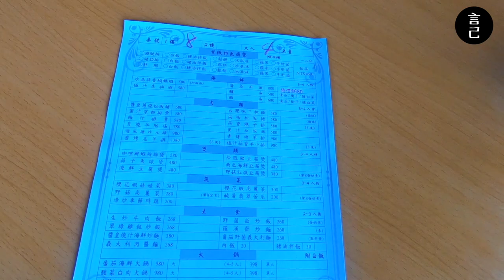天冷就是要到山上吃個鍋！新北三峽超美景觀餐廳，紫微森林一次搞定兩代，長輩、小孩都滿意！(新北、三峽、三峽美食、親子餐廳、餐廳開箱、台式合菜、熱炒、火鍋、情侶約會、三峽玻璃屋）【開箱】【言己,日常生活】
天氣越冷，更是要上山吃的酸菜白肉鍋！
新北三峽超美景觀玻璃屋，整個大台北一次讓你看得夠～

00:29 跳過開頭，直接看正片
00:52 抵達紫微森林，還有紫微森林的停車場，蠻大的
01:39 紫微森林一樓環境
01:59 紫微森林一樓遊戲區環境
02:08 紫微森林餐廳菜單
02:20 我們在紫微森林點了一鍋酸菜白肉鍋
03:27 紫微森林二樓環境
04:25 紫微森林也有甜點，點了份巧克力鬆餅

前段時間的寒流，讓台北山區下起了雪～
太冷的天氣，讓我們決定衝上山來吃個鍋，
就決定來到已放在口袋名單許多的紫微森林，
看著大台北美景，吃著超暖的酸菜白肉鍋！

只能說火鍋的發明，
絕對是這世上最美好的事情之一～
而在這我們吃了什麼？又怎麼度過呢？
快來看我的影片吧！！！！